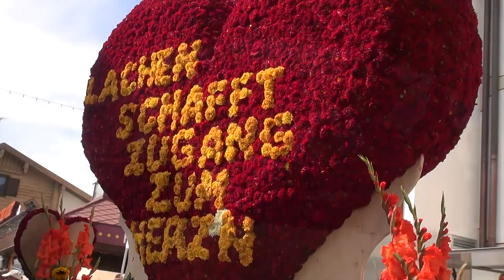"Alpenspektakel" Alphorn Grüsse "Blumencorso Kirchberg"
Das Auner "Alpenspektakel" war mit 6 Alphörnern auf dem Abschluß LKW beim Blumencorso in Kirchberg vertreten.
Kamera: Ad Jong u. Franz Eberl / Filmklub Fieberbrunn
Schnitt: Franz Eberl